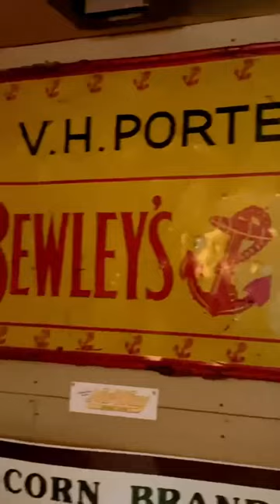Camp Street Café & Store - Crockett's Hidden Gem! A Must-Visit Destination For Music Lovers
Experience the soul-stirring melodies, electrifying performances, and a vibrant music scene in the heart of Crockett, Texas at Camp Street Café. This captivating montage will immerse you in the rhythm and atmosphere that make Camp Street Café a true haven for music lovers.

Let the enchanting melodies and the raw talent of local musicians transport you to a world of musical bliss. From foot-tapping blues to toe-tapping country tunes, this montage captures the diverse sounds that fill the air at Camp Street Café. Witness the passion and skill of artists who grace the stage, as their heartfelt performances captivate audiences and create an unforgettable experience.

Camp Street Café is more than just a music venue; it's a community gathering place where musicians and music enthusiasts come together to share their love for the craft. From jam sessions that showcase local talent to intimate acoustic sets that stir the soul, Camp Street Café embraces and nurtures the music scene of Crockett.

Feel the energy of the crowd as they sway to the rhythm, their spirits lifted by the magic of live music. The cozy and intimate setting of Camp Street Café provides the perfect backdrop for both emerging artists and seasoned performers to connect with their audience on a profound level.

Video by: Robin Ogg - Crockett, TX
Presented by Downtown Crockett Association & DiscoverCrockettTx.com